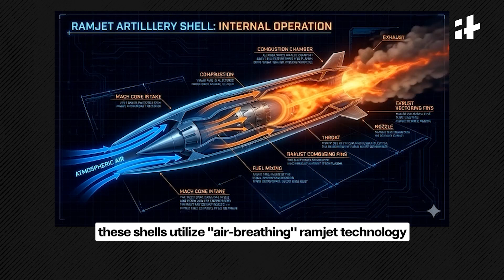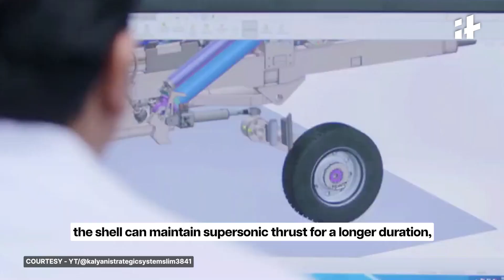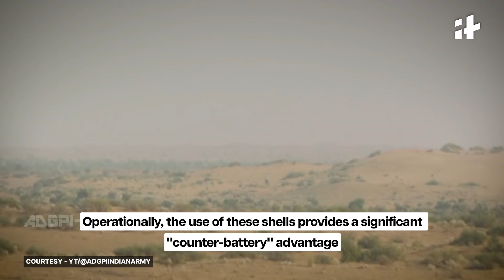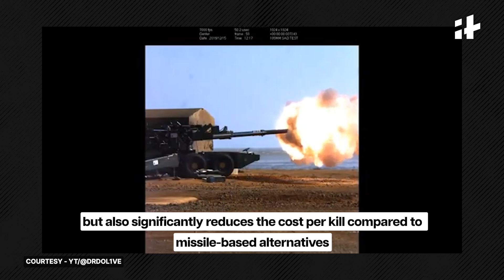The End of Rocket Launchers? India’s 155mm Ramjet Breakthrough in Pokhran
India is officially the first nation in the world to field ramjet-powered 155mm artillery shells. With a range of 80km and speeds hitting Mach 3, has India just made traditional tactical missiles obsolete?

In this deep-dive explainer, we look at the historic military milestone validated in the sands of Pokhran. Developed through a collaboration between IIT Madras and the Army Technology Board (ATB), these indigenous shells transform standard howitzers like the ATAGS, Dhanush, and K9 Vajra into long-range precision strike systems.

Unlike traditional rocket-assisted rounds, these "air-breathing" ramjet shells use atmospheric oxygen to maintain supersonic thrust, effectively doubling the efficiency of standard artillery. We analyze the strategic impact in high-altitude theaters like the Himalayas, the integration of NavIC satellite guidance, and how Munitions India Limited (MIL) is preparing to mass-produce the future of global tube artillery.

Welcome to Indiatimes Youtube channel.
Your go-to source for news that matters. We deliver comprehensive coverage of international and national events, diving into politics, lifestyle, and all the trending stories that demand your attention. Stay informed with us.